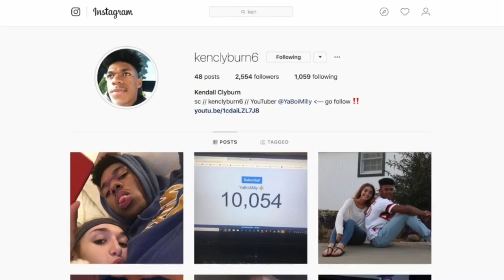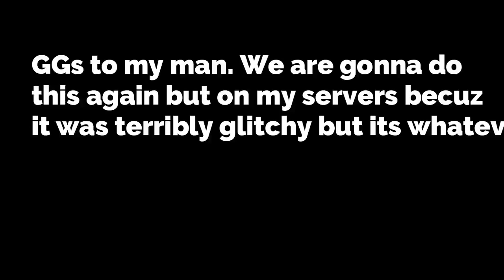So I 1v1ed a PC Player and this happened.....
FREE : Epic Games ADD / "YaBoiMillyYT"
$10 - Add On Playstation
$25 - Follow Back On Any Social Media.
$50 - 100 ( Ask Whatever and We Can Discuss )